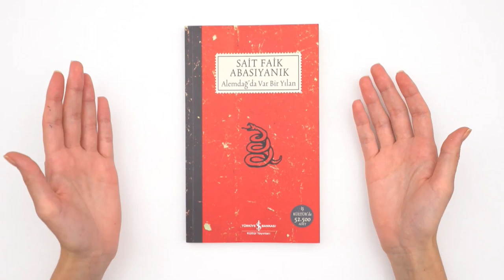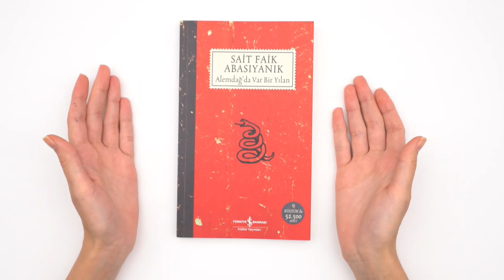Kitap Tavsiyeleri-1 📚teamfluencer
Tonguç Akademi olarak teamfluencer'larımız ile beraber, okurken hem keyif alacağın hem de yeni fikirler edineceğin kitap önerileri ile karşındayız!
Sen hangi kitabı arkadaşlarına öneriyorsun?Yorumlarda yazmayı unutma 😎